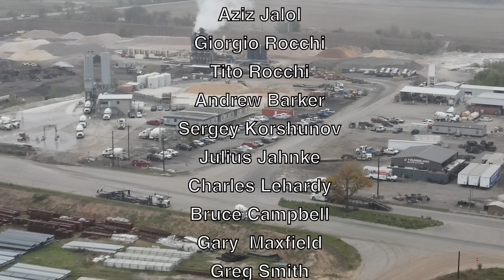"Model Y Charging Traffic Jam" Tesla Gigafactory Texas 12/5/2022 10:17AM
Very busy day around the Tesla site. There are now 4 towers at the large substation. Footers are being constructed next to the Cathode Factory. So many model Ys are being manufactured that there is a back up at the superchargers. More solar panel are placed into position.